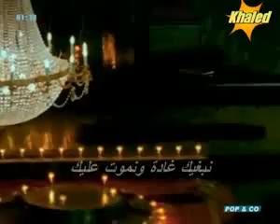الشاب خالد - عايشه مترجمه